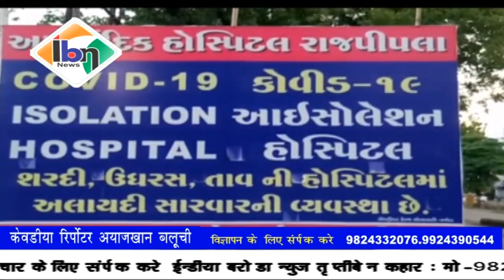Ibn news vadodara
राजपिपला नगर में 8 साल की लड़की बनी कोरोनावायरस के संक्रमण का शिकार